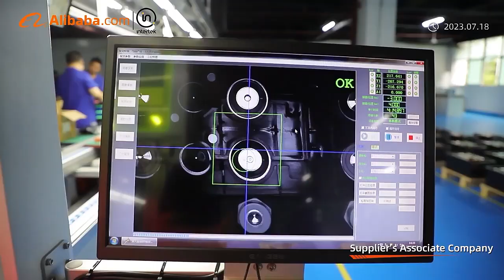Center Power is vertified lithium battery supplier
Ultra safe, durable, longer life, we keep long term cooperation with many big US and Europe wholesaler